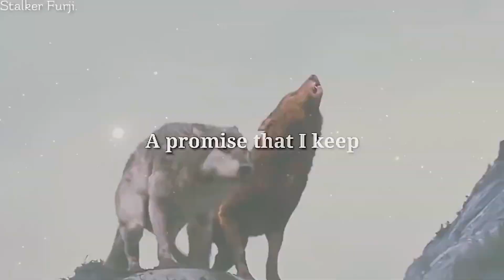Promise that i'll keep/FULL werewolf mep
finally its finished xD
I posted the mep almost 2 months ago and I completely forgot about it but I didnt have the energy to be chasing after reps so I just finished the parts myself

Also because this mep is so old I had to go looking for the parts and I tried to find all of them so if I missed your part i'm so sorry I just could'nt find it

PARTICIPANTS:
2-mine
4-mine{rep}
5-mine{rep}